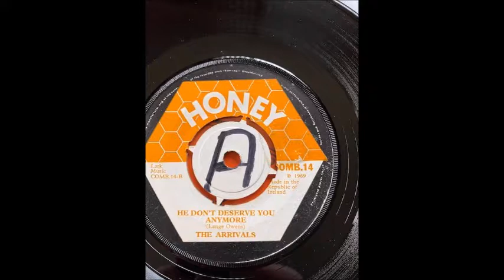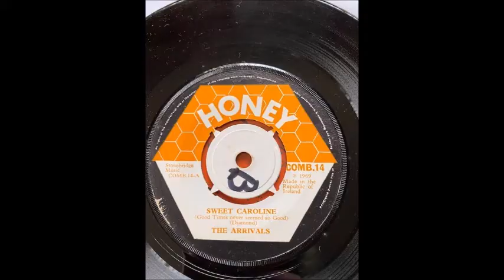The Arrivals featuring Will Ahern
He Don't Deserve You Anymore
1969